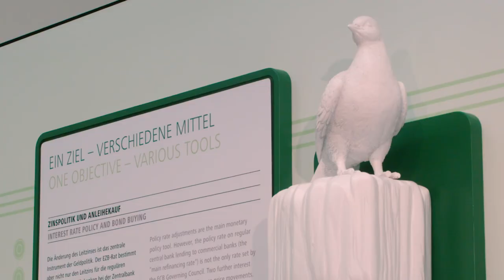Say hello to some feathered friends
What do birds have to do with monetary policy? More than you think! Those in favour of a more accommodative monetary policy are referred to as “doves”, while “hawks” are those who lean towards a tighter monetary policy stance. In the last part of our series from the Money Museum, presenter Silviana Ursu explores why you’ll find the pair in our Money Museum.

Adress:
Deutsche Bundesbank
Wilhelm-Epstein-Straße 14
60431 Frankfurt am Main Socials: